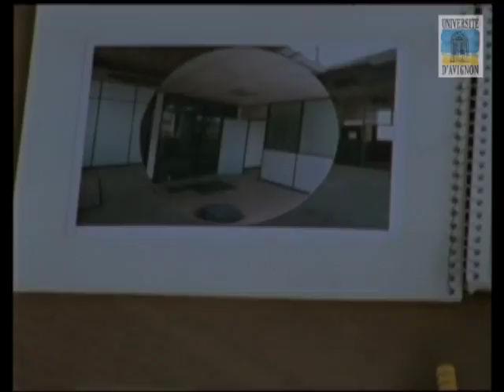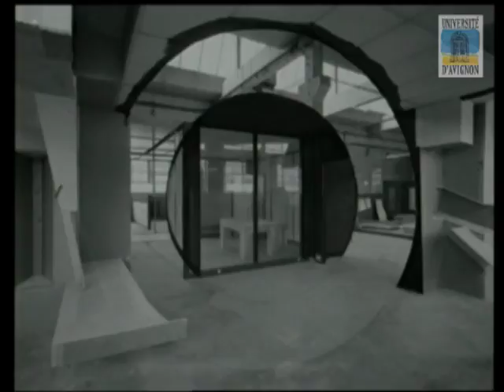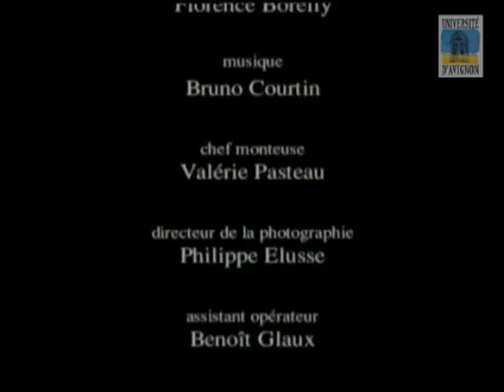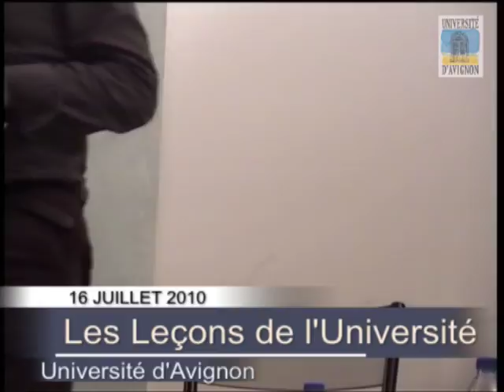Leçon de Georges Rousse - 2010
16 juillet 2010 - Bienvenue au mois de Juillet 2010

Depuis 2005 avec le Festival d'Avignon, les Leçons de l'Université invitent chaque année, des personnalités du monde de la culture et des arts pour une conférence magistrale introduite par un universitaire. En 2009, des personnalités telles que Wajdi Mouawad, Pippo Delbono, Joana Hadjithomas ou Khalil Joreige ont donné leurs Leçons. Celles de Bartabas, Max Von Sydow, Edward Bond ont déjà été publiées aux Editions Universitaires d'Avignon.

Au mois de juillet 2010, l'Université d'Avignon vous souhaite la bienvenue et vous propose une programmation culturelle et scientifique qui nous amène à cultiver notre jardin. Cette année, du 9 au 16 juillet, les Leçons de l'Université continuent, tout comme le midi-minuit inventé par Laure Adler en 2008, autour d'une projection cinématographique de plein air.

L'université invite aussi sa communauté -- étudiants, administratifs et enseignants-chercheurs -- à présenter au public du Festival leurs travaux et recherches qui renseignent une poésie du monde et nous pousse à expérimenter l'original.